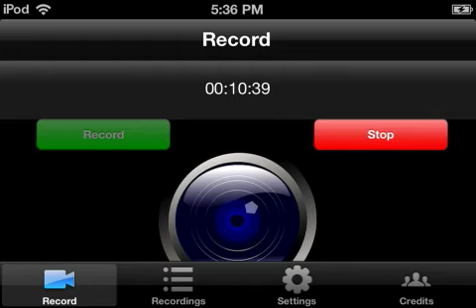Lets Play ep.14: first layer on treasure place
Hey guys what's up hoping to do more batman stuff